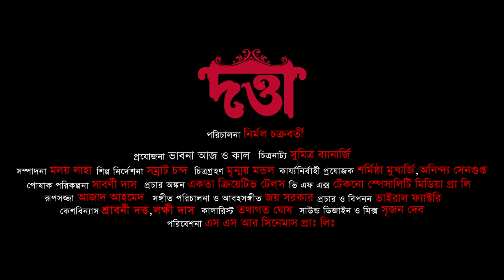Tumi Nirmalo Koro | DATTA | Rituparna | Devlina | Riddhi Bandyopadhyay | Bengali Movie Song 2023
Presenting Rajanikanta Sen's "Tumi Nirmolo Karo" sung by Riddhi Bandyopadhyay from movie "DATTA" produced by Bhavna Aaj O Kal .

Sarat Chandra Chattapadhay's novel 'Datta' with its unparalleled notion of 'romantic love' is evergreen. Be ready to enjoy it in a cinematic form.

Audio Credits
Song : Tumi Nirmalo Koro
Singer : Riddhi Bandyopadhyay
Lyrics & Composition : Rajanikanta Sen
Music Arrangement : Joy Sarakar
Programming: Sabuj-Ashish
Flute: Soumyajyoti Ghosh
Pakhwaj: Joy Nandy
Guitar: Joy Sarkar

Download and stream Datta songs on :

YouTube Music :    • Album - Datta (Or...

Movie Credits
Presented by Prabhat Roy
Directed by :Nirmal Chakravarty
Script : Sumitro Banerjee
Produced by : Bhavna Aaj o Kal
Executive Producer : Sharmistha Mukherjee, Anindya Sengupta
DOP : Mrinmoy Mondal
Editing : Malay Laha
Art Direction : Samrat Chanda
Cast :
Rituparna Sengupta - Bijoya
Joy Sengupta - Naren
Saheb Chatterjee - Bilash
Biswajit Chakraborty - Rashbehari
Devlina Kumar - Nalini
Pradip Mukherjee - Dayal Acharya